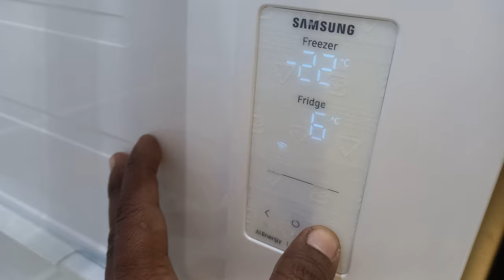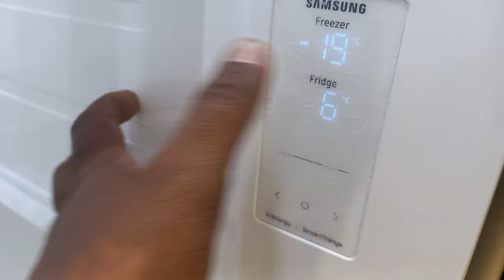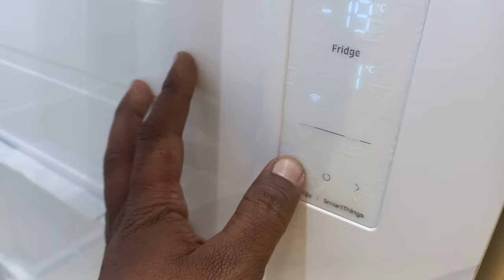RS76CG8113B1HL SAMSUNG Convertible SBS Refrigerator Fully Demo...